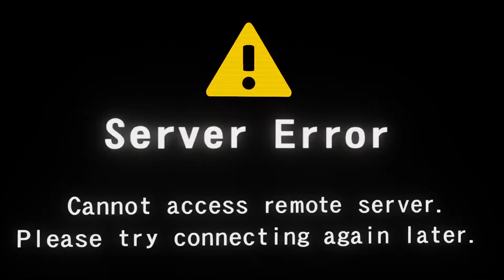Black Moon Increased Psycho Power by Great Extent | Street Fighter 5 | Chapter 4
i always readout and reply to comments so you can provide me your suggestions and connect me directly through comments box, see you there..